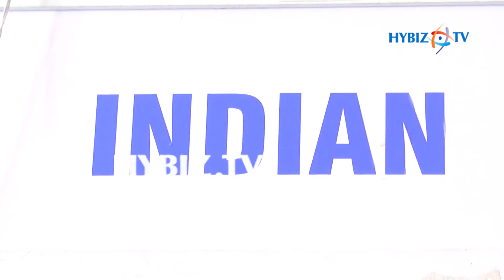Hamstech Interior Show 2017 Indian Style | hybiz